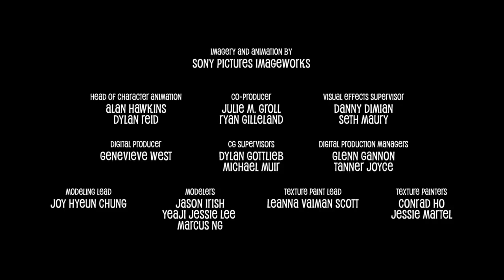Monster Pets A Hotel Transylvania Short Film Full Sony Pictures Animation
Sony Pictures Animation has released a fun Hotel Transylvania short film titled “Monster Pets”. The short centers on Tinkles the dog trying to play with Drac, but Drac is just annoyed by the whole thing. So, he tries to find Tinkles another monster pet to play with.

In the story, “Drac's lovable, monster-sized puppy, Tinkles, has more energy than ever and just wants to play ball! Unfortunately, Drac is too busy juggling his duties at the hotel, so he is determined to find a monster pet companion for his huge furry friend. After a series of mismatches, Drac's plan goes awry when Tinkles chooses a very unlikely companion."